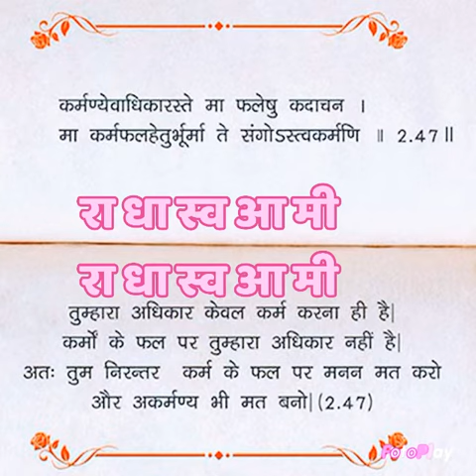कर्मण्येवाधिकारस्ते मा फलेषु कदाचन।मा कर्मफलहेतुर्भूर्मा ते सङ्गोऽस्त्वकर्मणि॥ (Bhagavad Gita)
🙏🌹 राधास्वामी दयाल  की दया राधास्वामी सहाय 🙏🌹